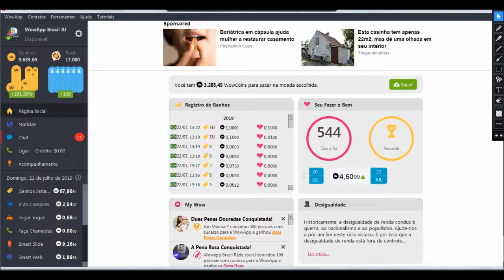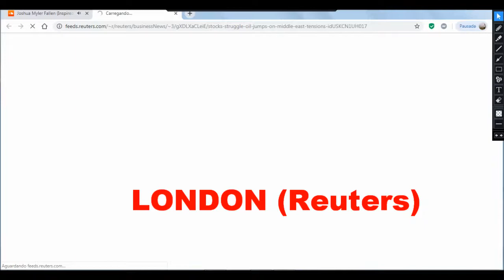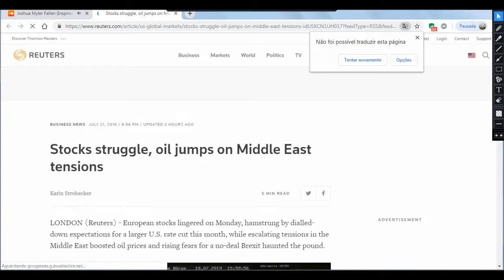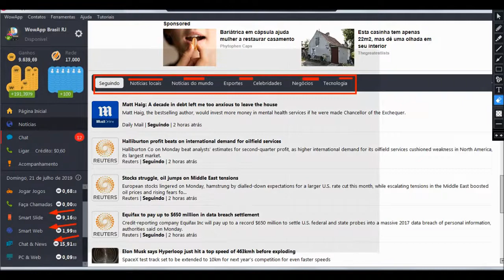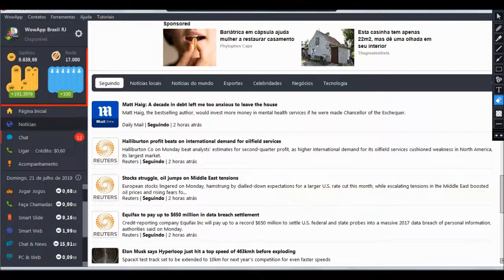NOVIDADES NO WOWAPP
WowApp Foi Lançado em 10 de Abril de 2016 no Brasil, Troque mensagens com seus amigos e ganhe dinheiro por isso
O aplicativo WowApp é um mensageiro online similar ao WhatsApp e mais leve que o Skype. Gratuito e disponível em diversos idiomas, inclusive em português, o App funciona com Android, Smartphone e Iphone (iOS), assim como na web em PCs com Windows ou Mac OS. Ele ainda divide os lucros com seus usuários.
O mensageiro online é muito parecido com outros já disponíveis na Apple Store e Play Store: o App permite troca de mensagens instantâneas, chamadas telefônicas para celulares e telefones e fixos, chamadas de vídeos, compartilhamento de áudios, vídeos e outros arquivos. Porém, o grande diferencial do WowApp é que ele compartilha o seu lucro com seus usuários que podem doar a quantia para cerca de 2000 instituições de caridade em mais de 110 países ou apenas usar a verba em benefício próprio. Quanto mais usar o aplicativo, mais o usuário ganha.

O aplicativo tem a interface limpa e intuitiva, o que facilita a usabilidade. Além disso, o App funciona em Tablets Android e Ipad. É possível também acessar o WowApp pelo Computador Windows e/ou Mac.  O aplicativo também permite o compartilhamento de arquivos de forma privada, sem deixar rasto nos arquivos nos servidores dele.
Para usar o aplicativo, é preciso receber um convite de um usuário ou solicitar o convite no site do WowApp.